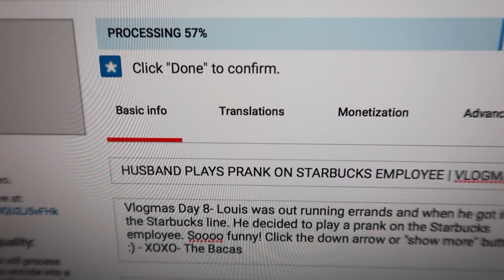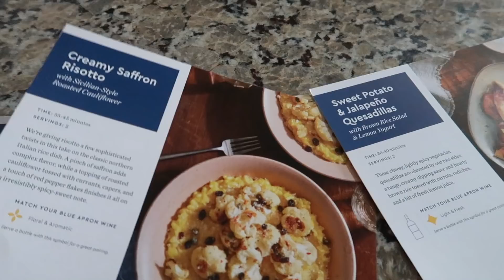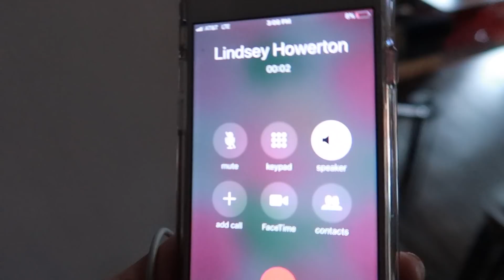HUSBAND REACTS TO THE DIVA CUP *HILARIOUS* | VLOGMAS DAY 9 | DAY IN THE LIFE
Vlogmas Day 9- I want to film a video reviewing the diva cup. So here's Louie's reaction to me telling him about the cups. SOOOOO funny!Click the down arrow or "show more" button. :) - XOXO- The Bacas